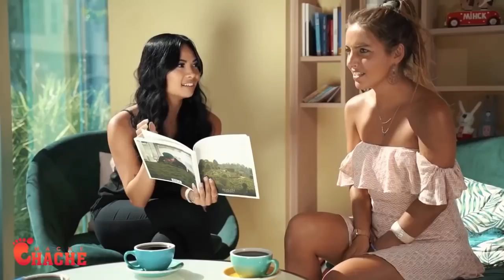Wouch manman Minis Gonzague ronfle Izo zafè bandi ap taye banda nan matisan se fini